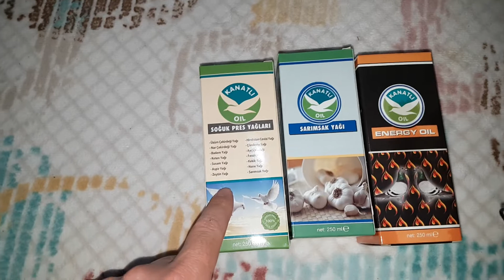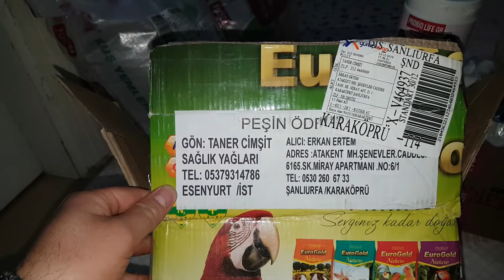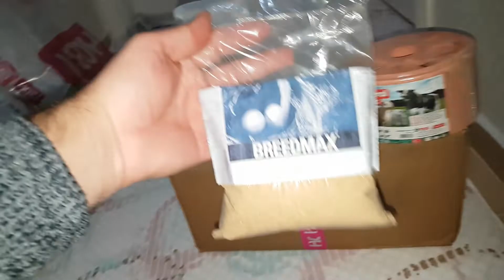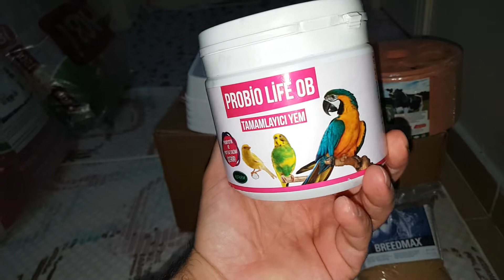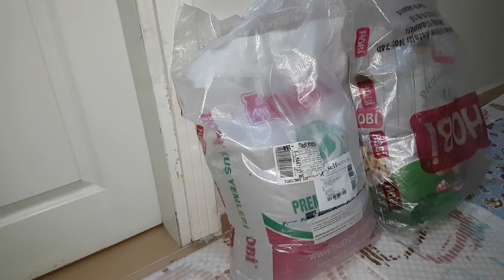Muhabbet Kuşlarımıza Yeni Malzemeler Aldık ve Rainbow Takımımız 4. Yumurtayı Yapmış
Merhaba arkadaşlar:
Bu videomuzda muhabbet kuşlarımıza aldığımız malzemeleri göstermiş oduk. Rainbow takımımızın 4. yumurtası oldu. Hepsine birden MAŞALLAH diyelim arkadaşlar :) Umarım videomuzu beğenirsiniz.

İYİ SEYİRLER

KANATLI OİL YAĞLARI SİPARİŞ İÇİN

Merhaba Ben Hobi Üretim Erkan, Youtube Türkiye benim en büyük tutkum, bur da fırsat buldukça siz değerli takipçilerimiz için yeni video yüklüyorum. Kanalımda muhabbet kuşları video çekip  paylaşıyorum. Bunları yaparken çok eğleniyorum ve bir çok komik anlar eğlenceli anlar yaşıyorum.

muhabbet kuşu çiftleştirme,muhabbet kuşu çekilişi,Muhabbet Kuşları Video,Muhabbet Kuşlarımıza Yeni Malzemeler Aldık ve Rainbow Takımımız 4.  Yumurtayı Yapmış,